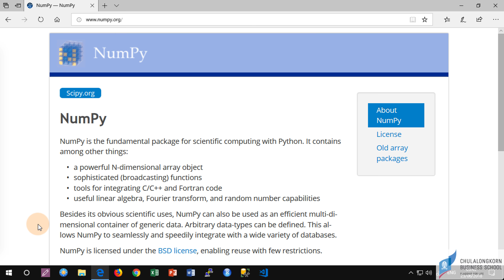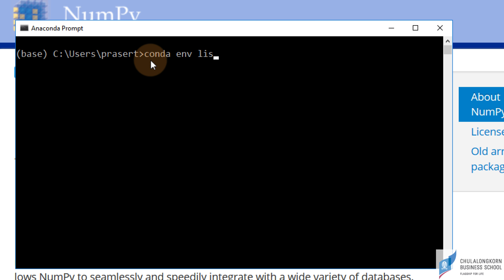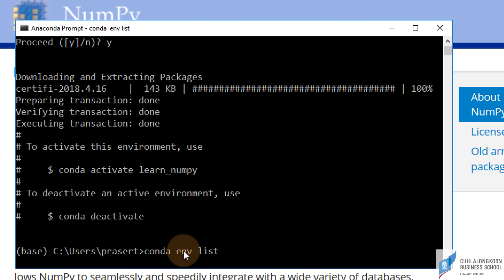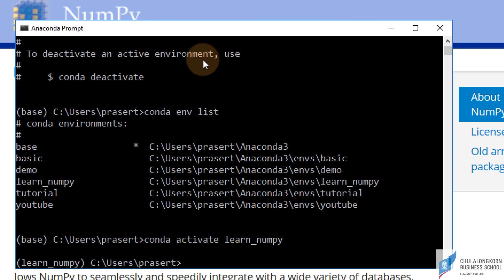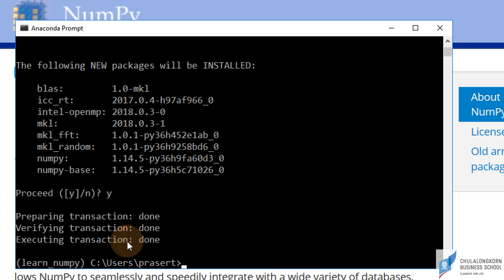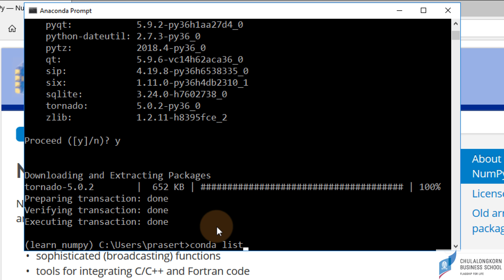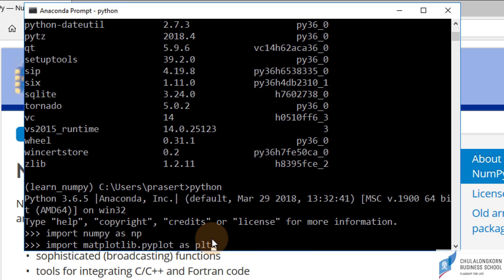สอน NumPy: การติดตั้ง NumPy package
ดาวน์โหลด/git clone ไฟล์ Jupyter Notebook ที่ใช้ในคลิปได้ที่